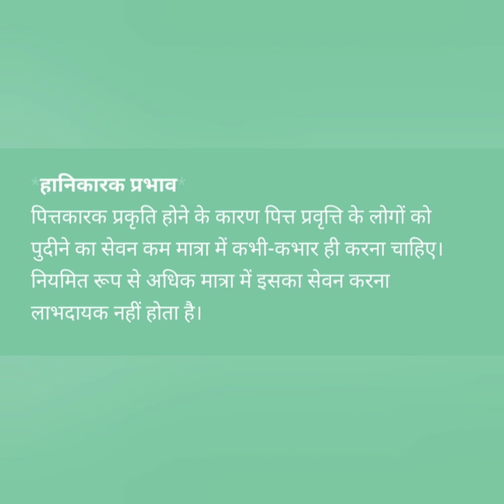पुदीना एक, फायदे अनेक। बहुत से लोग इसके भिन्न-भिन्न व्यंजन (Recipes) भी बनाते हैं।